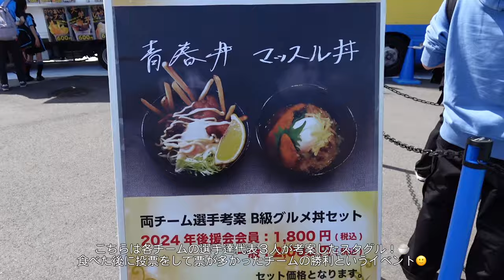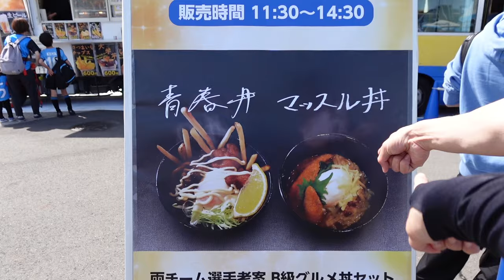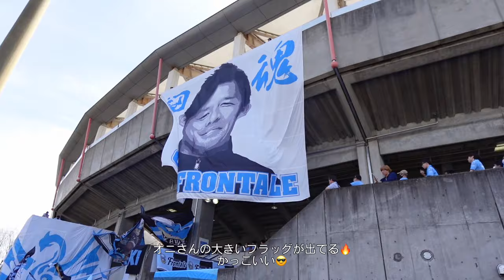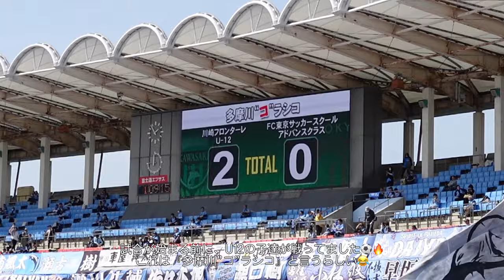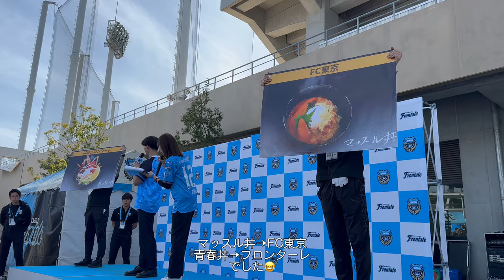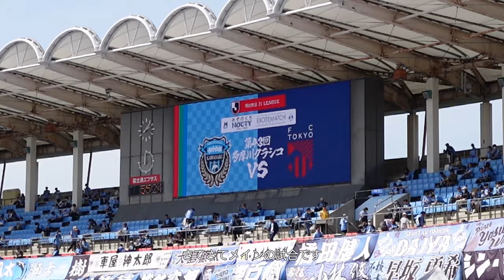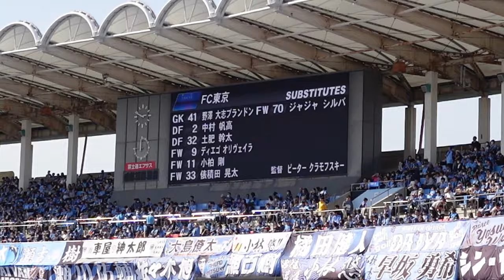【サッカー観戦Vlog】J1第5節🔥川崎フロンターレ🐬vs FC東京｜＠Uとどろきスタジアム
こんにちは、AIKOです🍎

2024/3/30 J1 League 第5節🆚FC東京

多摩川クラシコ🔥
絶対に負けられない一戦💥
美食ラシコや多摩川コラシコなど盛りだくさんな一日！
いきなり夏を感じるようなお天気でした🌞💦

0:00 オープニング
0:23 多摩川美食ラシコ😋
2:26 バス待ち🚌
3:36 決起集会🔥🐬
5:24 多摩川”コ”ラシコ🔥
6:43 多摩川美食ラシコ B級グルメ対決結果
8:06 GKアップ開始
9:12 FPアップ開始
10:33 FC東京選手紹介
11:00 川崎フロンターレ選手紹介
12:02 選手入場
13:07 前半開始
15:02 フロンターレGOAL(★14脇坂)
16:43 前半終了
17:09 後半開始
19:49 フロンターレGOAL(★20山田)
21:16 フロンターレGOAL(★8橘田)
22:14 試合終了
22:53 ヤストインタビュー🎤
23:19 あんたが大賞🏆
23:28 川崎おどり🕺
24:04 選手挨拶
24:18 シン・バラバラ😆
25:16 万歳三唱🙌